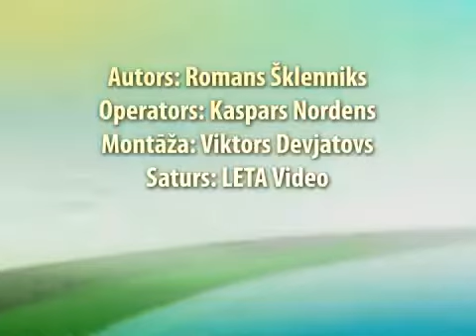Fizioterapija, Rudīte Dumbere